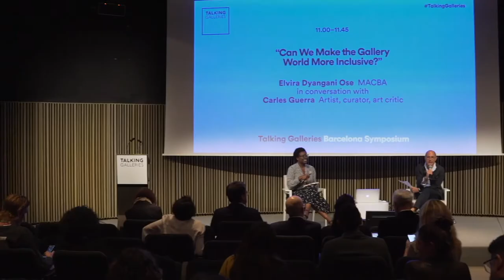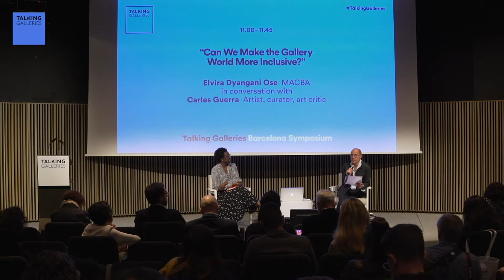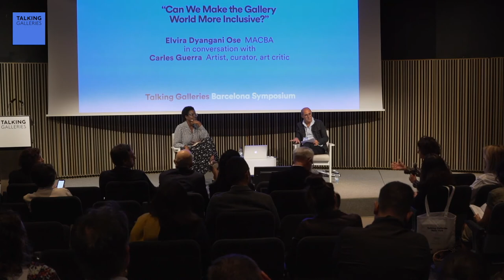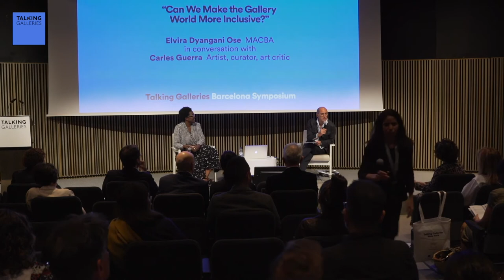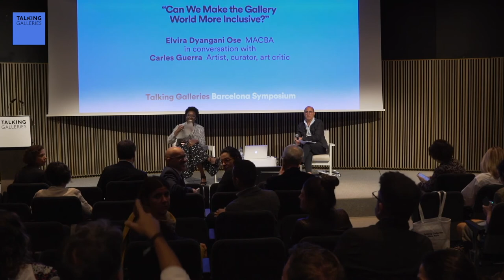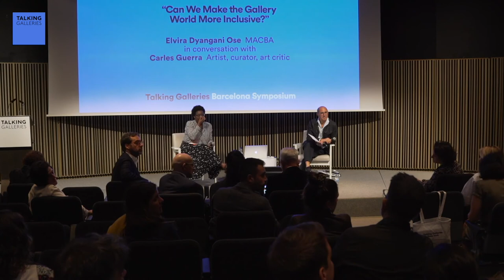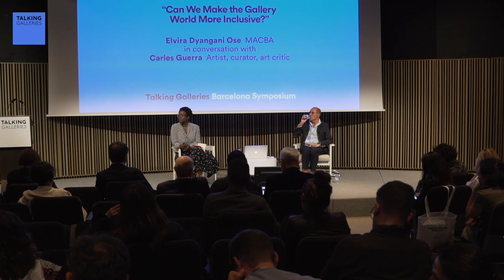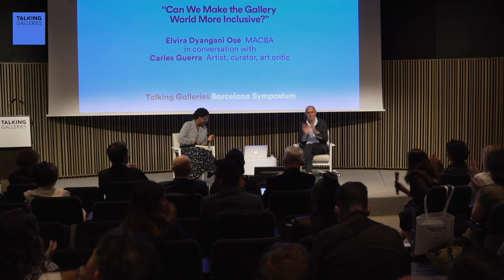“Can We Make the Gallery World More Inclusive?” | Barcelona Symposium 2022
TALKING GALLERIES
9th BARCELONA SYMPOSIUM
3-4 October 2022
Museu d'Art Contemporani de Barcelona

Conversation
“Can We Make the Gallery World More Inclusive?”

Speakers:
- Elvira Dyangani Ose, Director, MACBA-Museu d’Art Contemporani de Barcelona
- Carles Guerra, Artist, curator, and art critic, Barcelona

Amidst the turmoil triggered by the BLM movement, museums across the globe have increasingly revised their agendas. Undoing the limited narratives collections and programmes have presented as universal truths takes now most of the institutional energies. But what does it mean inclusive? In a world widening system including up to now disregarded communities, shall we consider more-than-human entities too? How does this new paradigm concerning the politics of recognition apply to the gallery system and the market-oriented strategies in the art world?